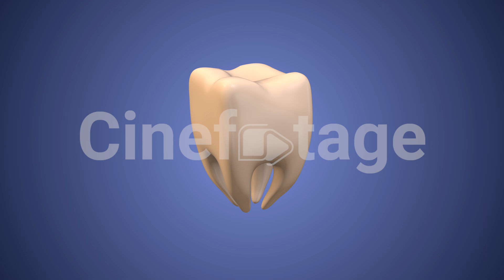Yellow to healthy tooth medical animation stock footage | stock video | Cinefootage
A medical stock video depicting the transformation of a yellow, dirty tooth to a healthy, white tooth. This stock video highlights dental anatomy, cleanliness, and protection, showcasing the process of whitening and cavity removal. Featuring a close-up view of the tooth, the video emphasizes the importance of oral hygiene, healthcare, and regular dental check-ups.